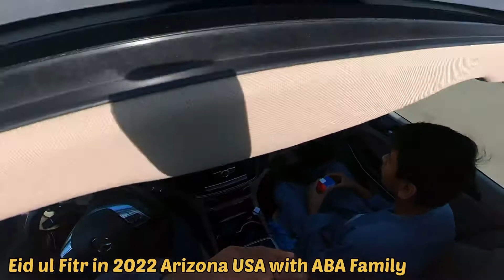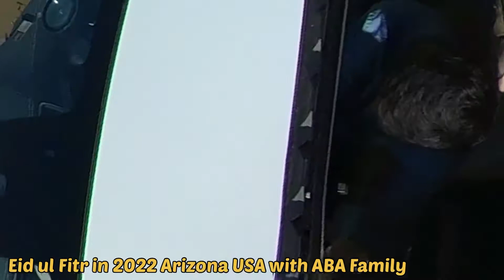ABA Family Eid 🌙 ul Fitr 2022 in Arizona USA in 360 view